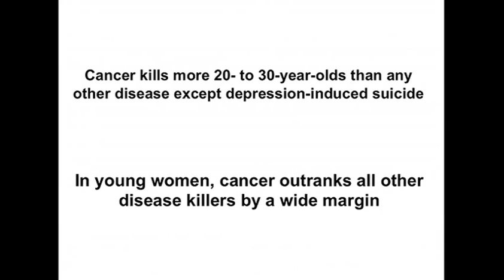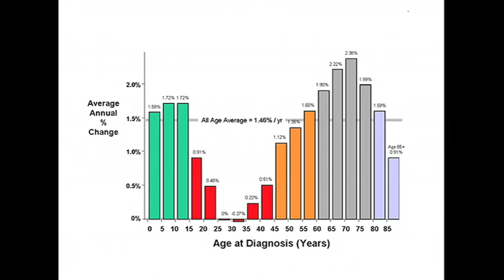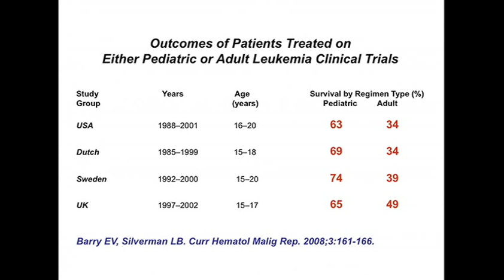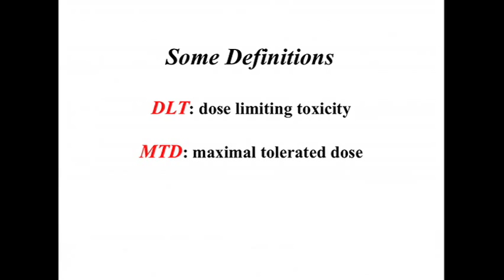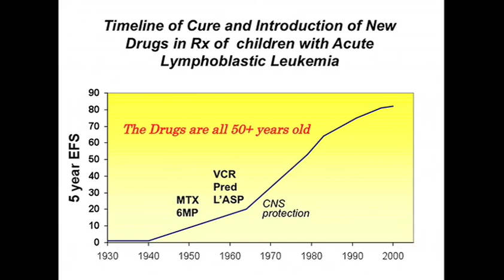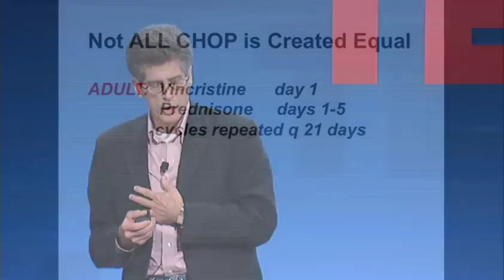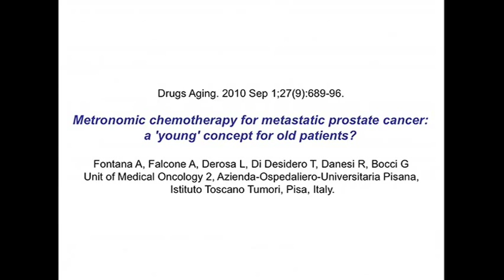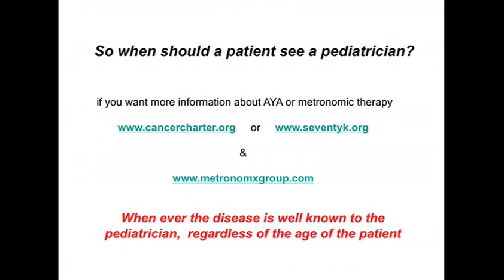Bart Kamen at TEDMED 2010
Bart Kamen talks about why their is a large disparity between pediatric and adult oncologists when it comes to the survival rate of 15-30 year-olds with various cancers .